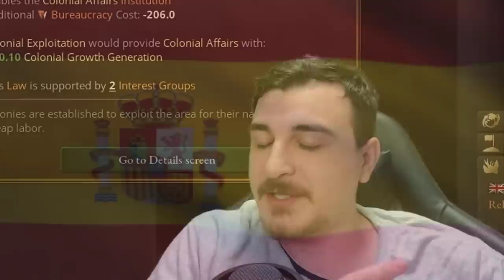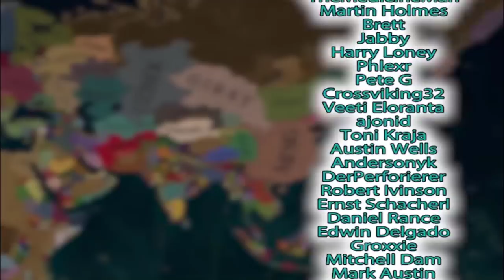All Of South America As SPAIN In Victoria 3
With Victoria 3 War being a very controversial topic, I want to show you guys that even the worst military nations in victoria 3 like spain can fix it all with the click of a button, that's right, it's all about buttons here Q_Q

Victoria 3 is a grand strategy games published by Paradox Interactive. This is an unofficial video, not endorsed by Paradox Interactive.